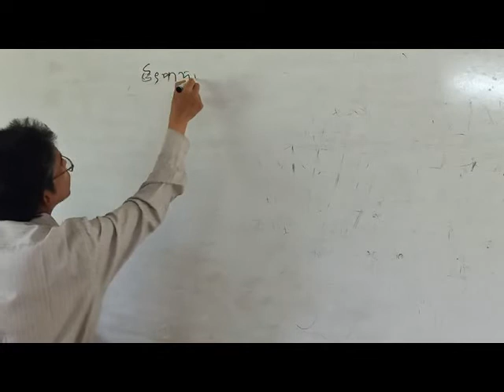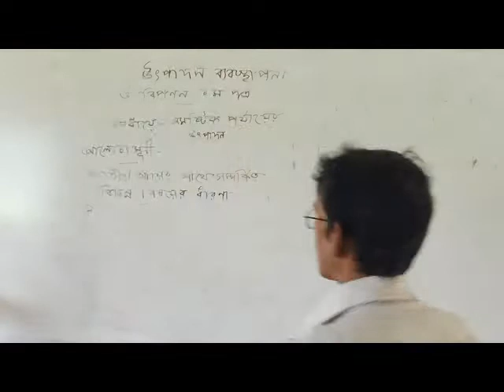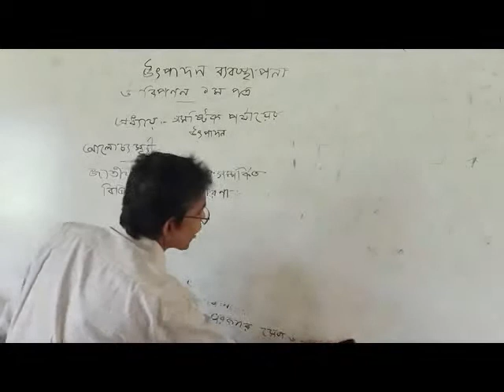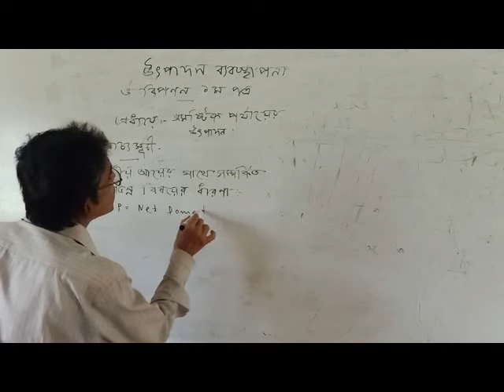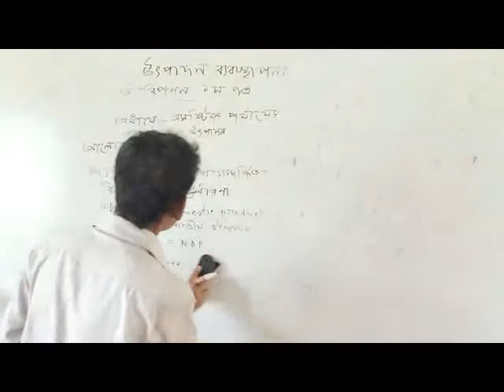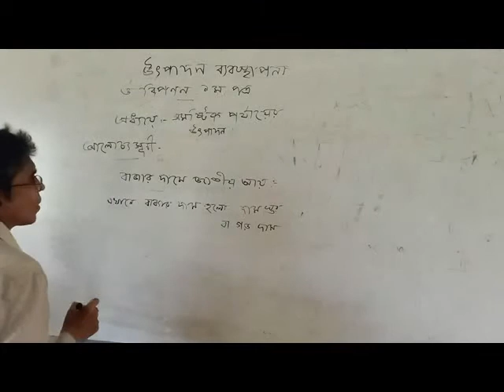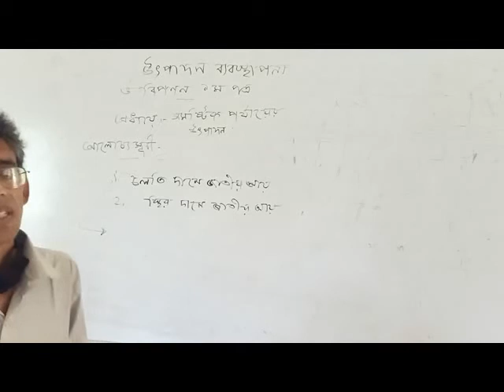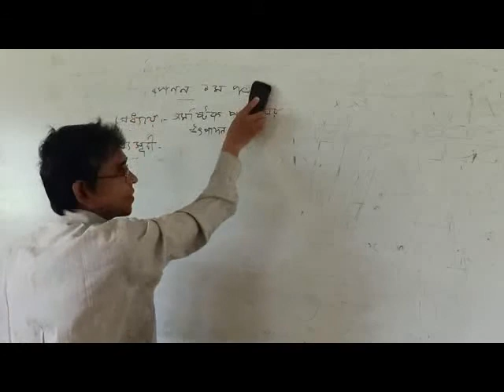HSC Production Management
Relative different concept of National Income